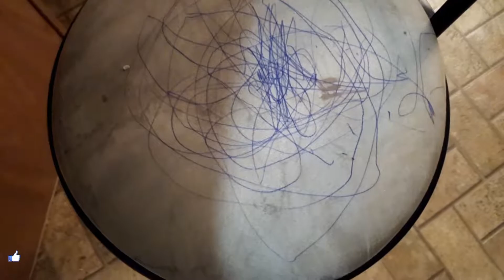How y'AHL Doing